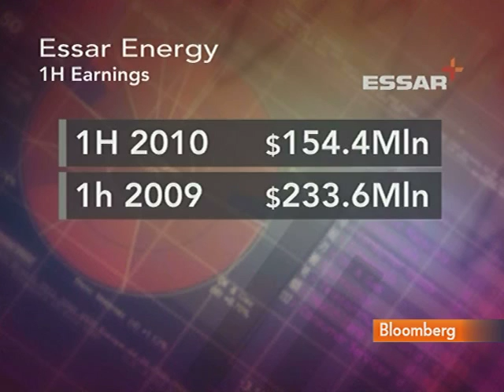Essar's Ruia Says Energy Demand in India Primary Focus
Aug. 19 (Bloomberg) -- Prashant Ruia, vice chairman of Essar Energy Plc, talks about the company's investment strategy and first-half earnings.
     He speaks with Francine Lacqua on Bloomberg Television's "Countdown."